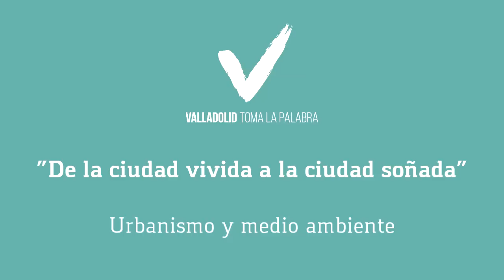"En un desahucio se pierde más que la vivienda: acaba con la familia, con todo"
El problema de la vivienda viene de entenderla como un negocio en vez de un medio para satisfacer una necesidad básica o un derecho. Dos datos: en Valladolid hay 20.000 viviendas vacías y 2 familias se quedan en la calle cada día.

Luis Miguel Durán, activista de Stop Desahucios, nos habló el viernes de la dramática situación de las familias desahuciadas y denunció la falta de respuesta del Ayuntamiento. Los derechos de la gente deben ir por delante de los intereses urbanísticos.

"Toma la palabra: de la ciudad vivida a la ciudad soñada" (13 de marzo 2015)